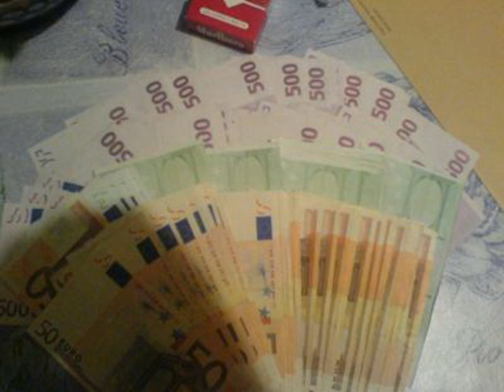st med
la video de st med